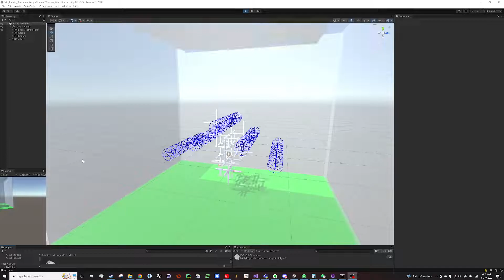Reconfigured - ML Training Process